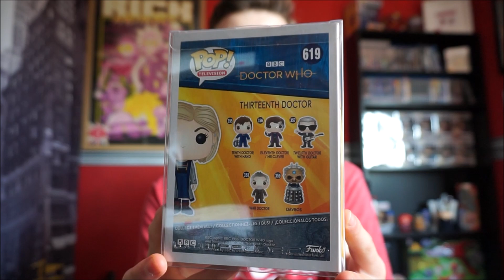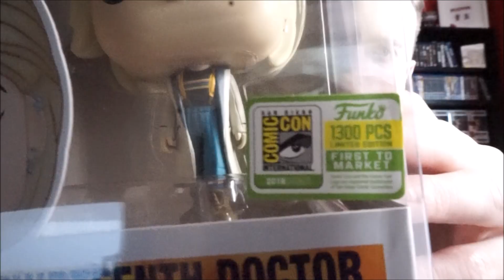First To Market SDCC 13th Doctor Bargain! (UNBOXING)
This Funko Pop is limited to 1300 pieces and is the first to market thirteenthdoctor from doctorwho